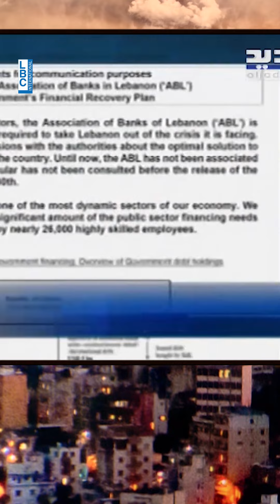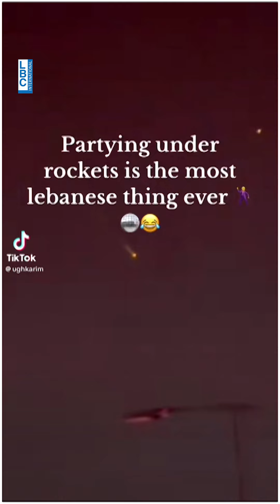ملف طار_الوقت لهذا الأسبوع يتناول المفهوم الحقيقي للدولة وواجباتها